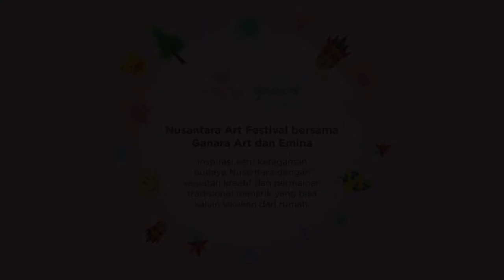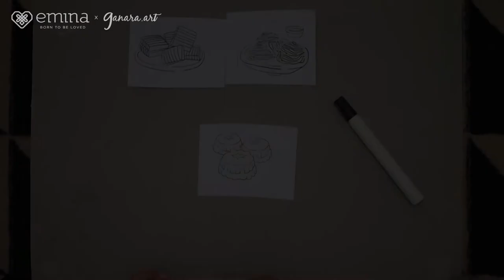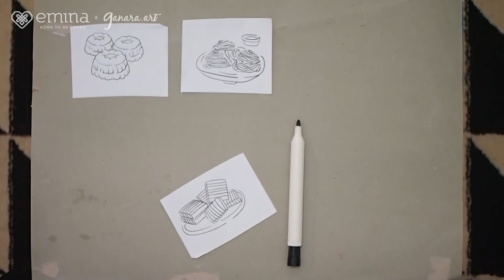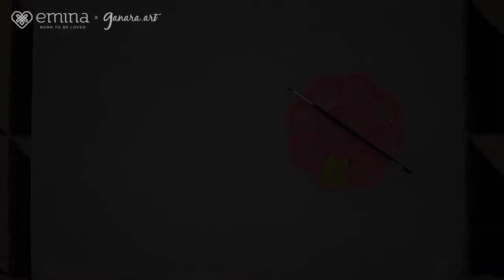NAF 2020 (ke-14, 6 Juni 2020) – Video Tutorial Kegiatan - Wadah Tissue Roll Bergambar Jajanan Pasar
Ayo membuat wadah tisu roll buatanmu sendiri dengan hiasan jajanan pasar sehingga membuat meja makanmu makin sedap dengannya!

Dalam kreasi kita kali ini, kita menggunakan ilustrasi jajanan pasar seperti Kue Lapis, Putu Ayu, serta Putu Mayang. Jajanan pasar ini sangat populer dijual di pasar-pasar dan dengan berbagai warna serta rasa. Jajanan ini tak boleh terlupa dicoba dan dikenal oleh teman-teman sewaktu berkunjung ke pasar ataupun untuk sekadar pelepas rindu rasa camilan Indonesia asli.

Mari mengenal lebih jauh mengenai masing-masing ilustrasi jajanan itu sendiri. Kue Lapis adalah makanan khas Indonesia dan ditemukan di berbagai daerah. Kue ini terdiri dari dua warna yang berlapis-lapis, dibuat dari campuran tepung beras, tepung kanji, santan, gula pasir, garam, dan pewarna. Putu Ayu adalah kue kukus yang terkenal dengan nama “Putri Ayu“. Kue tradisional ini dipercaya berasal dari daerah Jawa Tengah dan Jawa Timur. Putu Mayang adalah kue tradisional yang dibentuk dari tepung kanji atau tepung beras yang berbentuk seperti mi dengan campuran santan kelapa, dan disajikan dengan kinca (gula jawa cair). Jajanan ini berasal dari kuliner Betawi. Selamat menikmati santapan kuliner dengan ilustrasi yang menggiurkan pada wadah tisu rollmu!

Untuk membuat kartu ucapan ini dibutuhkan:
- Botol plastik 1 L
- Pulpen
- Spidol
- Alat pemotong (pisau cutter dan gunting)
- Kardus
- Lem tembak
- Kuas
- Palet cat
- Cat/spidol permanen/kuteks
- Kain perca
- Lap atau kertas tisu
- Masking tape
- Tissue Roll

Selamat mencoba!